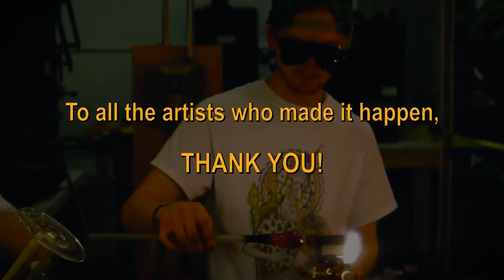Armadillo Art Glass Initiative 2016 Video Uno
Having just completed the 4th annual Armadillo Art Glass Initiative, an Austin-based Charity event benefiting Meals on Wheels and More of Austin. This video is a compilation of just a few of the amazing artists creating their art at AAGI 2016 to donate for a good cause.